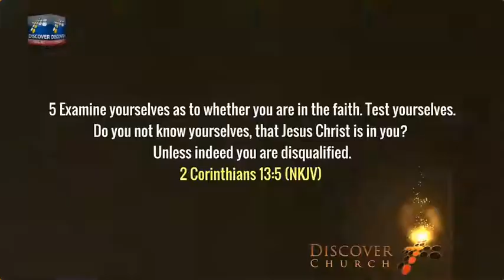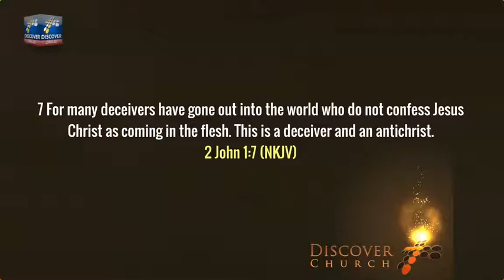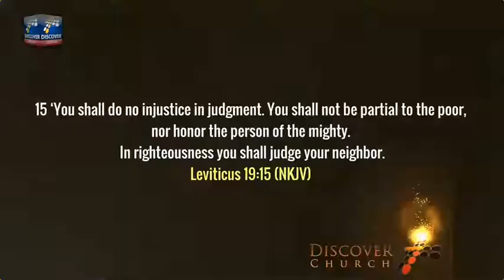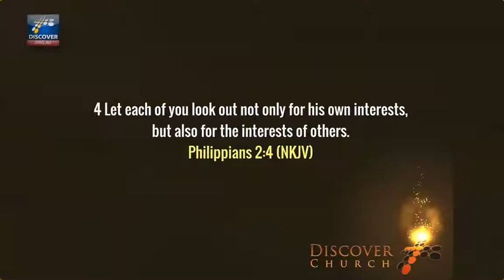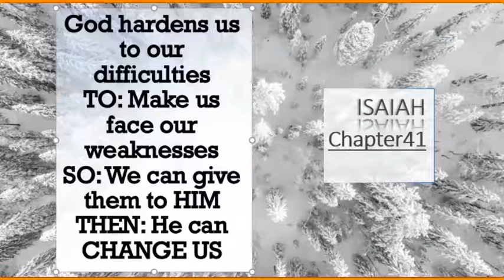GOD HAS A SERIOUS PROBLEM I Power, Pope, Pastor Joseph Prince, Pride & Porn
Video Credit:
Steve Ciocolanti & Discover Ministries-

ALL RELIGIOUS RELATED CONTENT FOUND ON stillshadows IS NOT NECESSARILY  HELD IN PERSONAL SUBSCRIPTION, BY THIS SAME NAMED CHANNEL OWNER.  THE VARIETY IS A REFLECTION OF MY INTERESTS AND BACKGROUND INVOLVEMENTS WITH VARIOUS CHRISTIAN DENOMINATIONS.  THESE VARIOUS VIDEOS ARE FOR THE PURPOSE OF SERVING THOSE WHO SEEK TO COMPARE, LEARN, OR FIND ANSWERS, RELATIVE TO THEIR OWN BELIEFS OF CHRISTIAN THEOLOGY, DOCTRINES, AND CURRENT GLOBAL AND RELIGIOUS, NEWS.